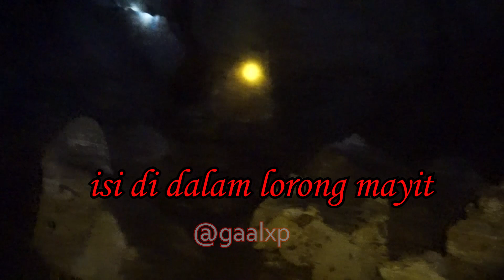MISTERI GOA RATU NUSAKAMBANGAN BAGIAN 2 : LORONG MAYIT !!!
Lorong mayit merupakan salah satu lorong yang ada di goa Ratu Nusakambangan. Banyak misteri yang tersimpan di dalamnya. Penasaran? silakan saksikan sampai habis videonya.